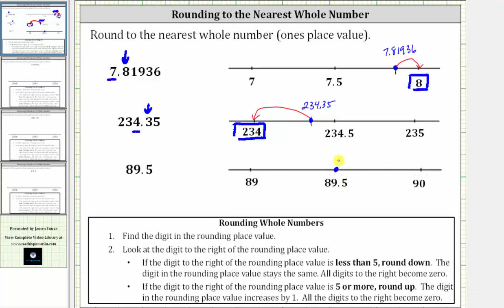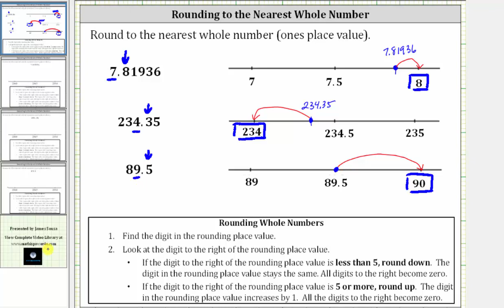Redondeo al número entero más cercano (valor posicional)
Este video explica cómo redondear al número entero más cercano usando la recta numérica y las reglas formales.